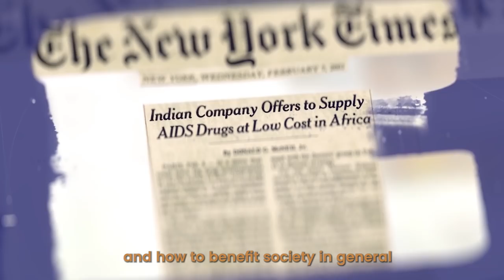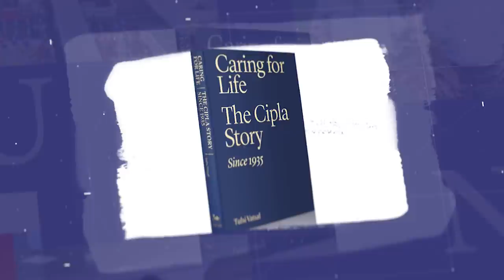Samina Hamied in conversation with Dr Hamied – Part 2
We have come a long way over the past 85 years, making a lasting impact on millions of lives, anchored by our purpose - CaringForLife. But what would it take to uphold this legacy for the next 85 years? Watch this exclusive interaction with Dr. Y. K Hamied as he shares his vision with Samina Hamied.